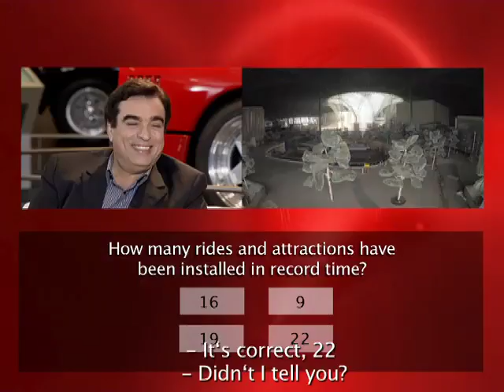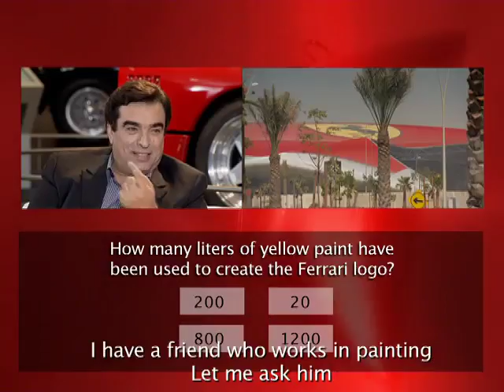Ferrari World Yas Island, Abu Dhabi | Grand Opening TV Special (Part 1)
Relive Ferrari World Yas Island, Abu Dhabi's spectacular Grand Opening! Share in the experience of the world's largest indoor theme park.

Watch the MBC Ferrari World Yas Island, Abu Dhabi Special here.

This one hour TV special is presented by the popular Raya Abi Rached and features many celebrities including Amal Bachoucha and Waleed Toufic.